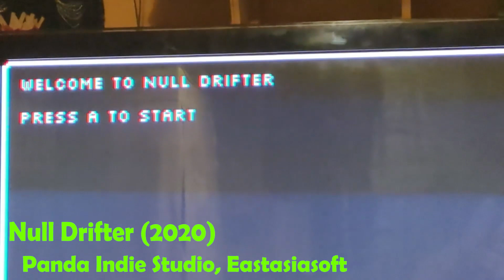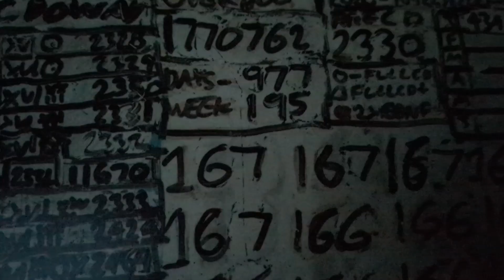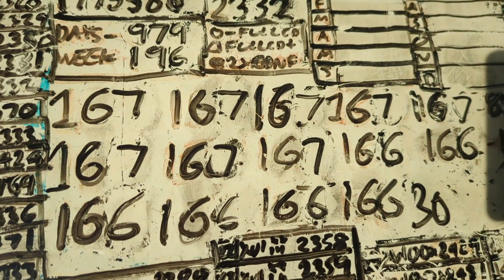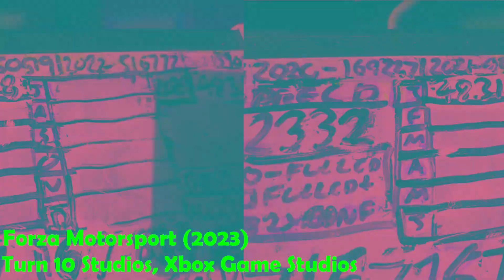StattoSi 'Out and About in 2024' Week Four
This week saw Gaming on Frog Detective TEM, Null Drifter,Takotan, Project Starship, Super Ninja Miner, Forza Motorsport, Sonic Adventure 2, Brain Challenge & Lego Star Wars.

The Countdown weights saw a single daily record and as always accompanied by the weekly recycling.